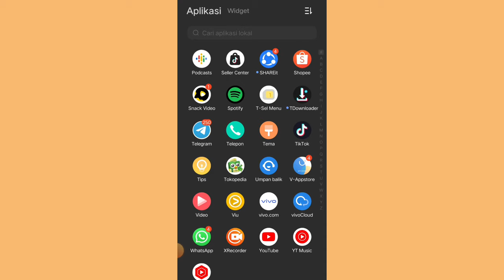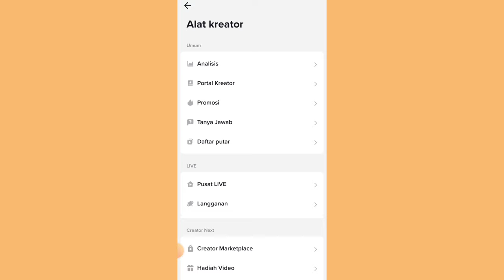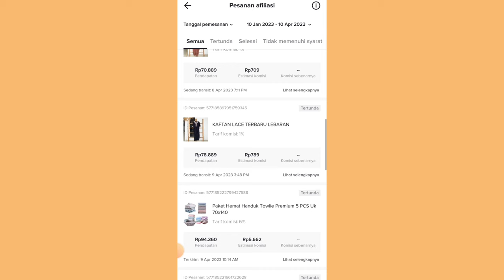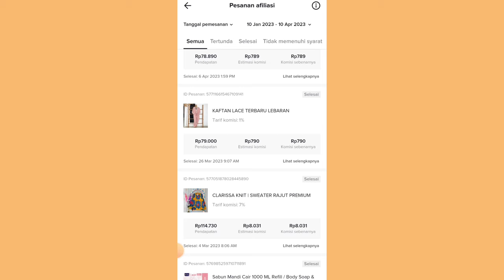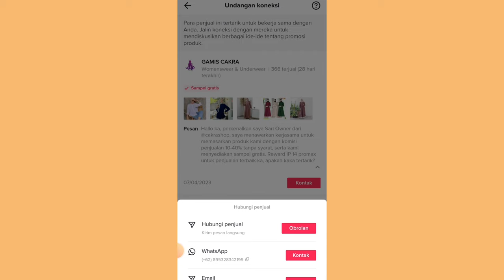DAPET UNDANGAN SAMPLE LANGSUNG DARI SUPLIER TIKTOK ✅ LANGSUNG DAPET SAMPLE GRATIS!!!